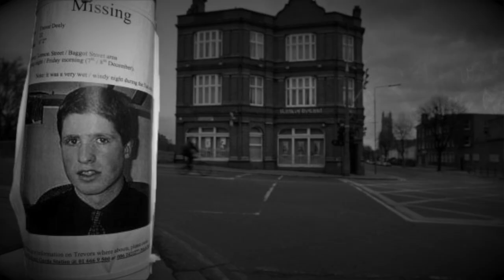Prawda zapisana w pamiętniku. Grzegorz L. - 5NZ #80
Ta sprawa poświęcona jest zabójstwie dokonanemu w akcie zemsty za krzywdy młodości, które wyszło na jaw po odkryciu pamiętnika, w którym została opisana zbrodnia.
Partnerem odcinka jest Player.pl. W serwisie Player.pl już od 4.01 czeka na Was premiera nowego serialu „Behawiorysta”, który jest ekranizacją powieści Remigiusza Mroza. Serial zapewni Wam multum emocji i pozostawi więcej otwartych pytań niż prostych odpowiedzi. Zapraszam serdecznie!

Muzyka wykorzystana w odcinku:
Wstęp: Tony Anderson - Retour
Czołówka: Doug Maxwell - Heartbeat of the Hood
Tło: Luke Atencio - Counsel